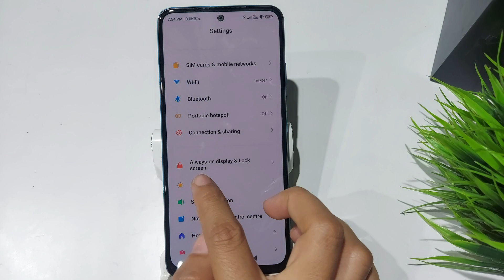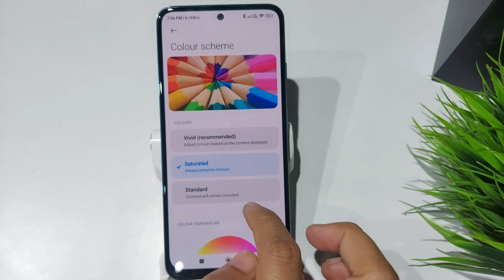How to increase display colour in xiaomi 11i,11i hyper charge | xiaomi 11i me Display Colour Setting